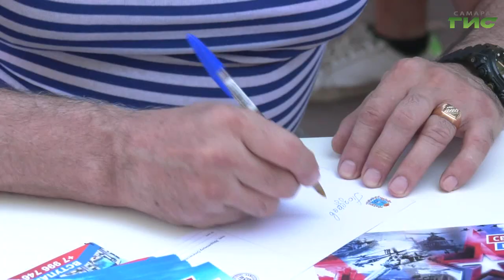В Самаре возложили цветы к монументу на площади памяти погибшим в необъявленных войнах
Их называют "крылатая пехота" и "голубые береты". Они всегда находятся в самом пекле, защищая Родину от опасности. Сегодня более миллиона россиян, проходивших  службу в Воздушно-десантных войсках, отмечают свой праздник — День ВДВ. На площади памяти погибшим в необъявленных войнах  губернатор Дмитрий Азаров, глава Самары Елена Лапушкина, депутаты и общественники возложили цветы к монументу и почтили память  погибших  минутой молчания.